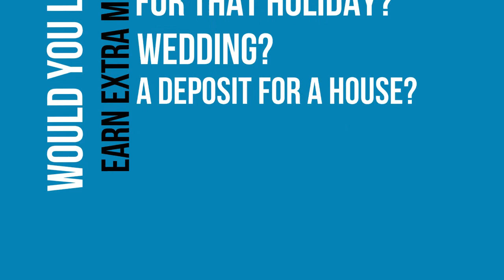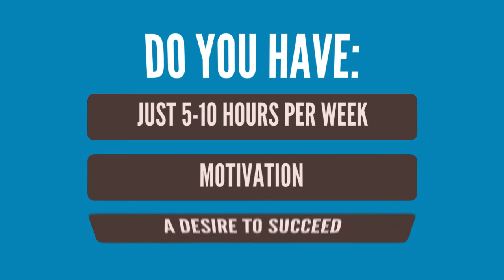Nuskin Animated Business Opportunity Video